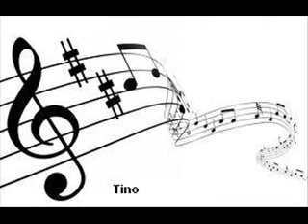sag es ihn sintimusik